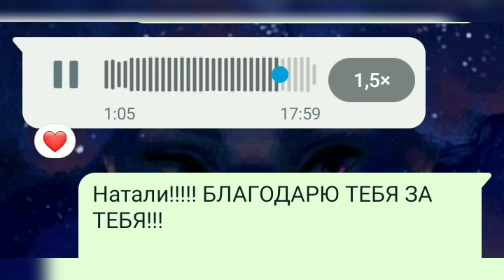вашиотзывы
Музыкант: LiQWYD